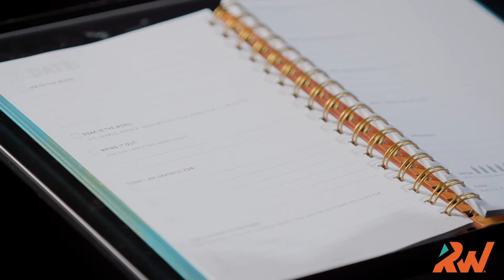Move In Love Wellness Journal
Build your faith and improve your health with this wellness journal by Revelation Wellness®.

This journal is for the person who believes that with God anything is possible but recognizes the need for intentionality. Living with a vision for each day fends off haste that makes waste and confusion that complicates things. A person who feels like they are getting nowhere lives frustrated, easily stumbles, and is most likely to give up on their hopes and dreams. God has a vision and a plan for your life. It’s a good and hopeful plan for the future.

Each day you'll be prompted to write the Word and soak in the Word, reflect, list things you're grateful for, your top to-dos, and what you need for your mind, emotions, soul, and body. Space is also provided for you to track your movement, water intake, and sleep quality.